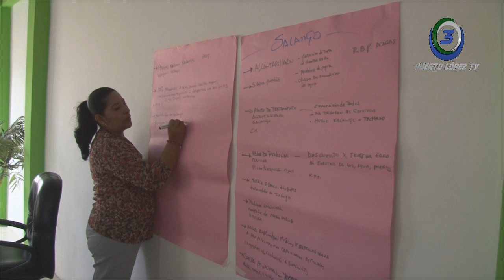CIRILO MACÍAS - PRESIDENTE PUEBLO MANTA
DE POSITIVO ES CONSIDERADO EVENTO PRESUPUESTO PARTICIPATIVO
GAD-PUERTO LÓPEZ INCORPORA A LA COMUNIDAD EN TOMA DE DECISIONES